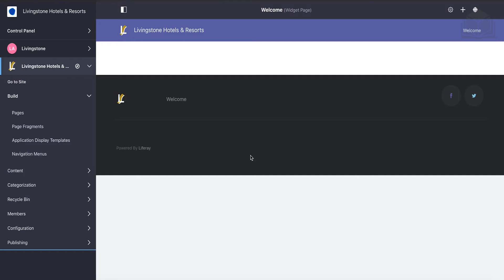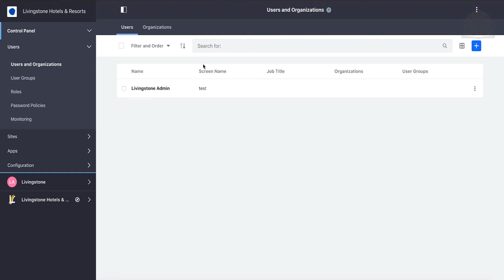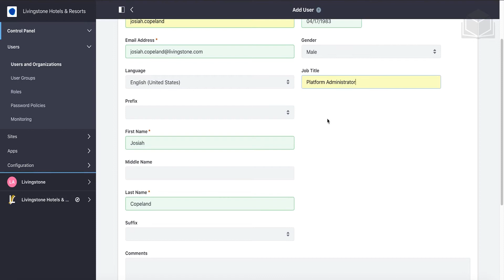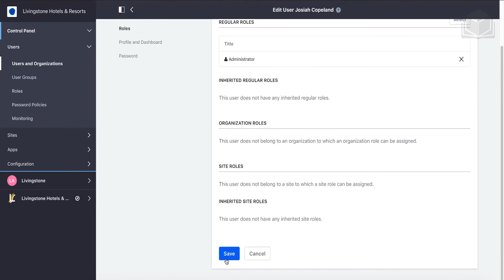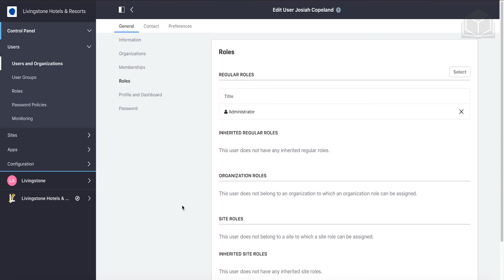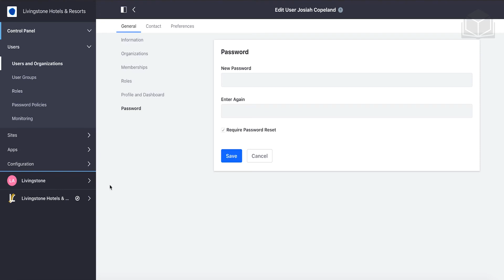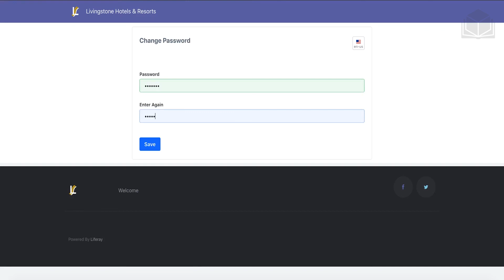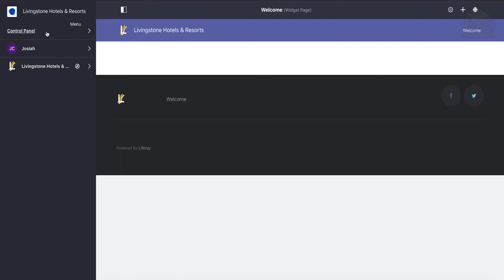What is a Liferay User Exercise